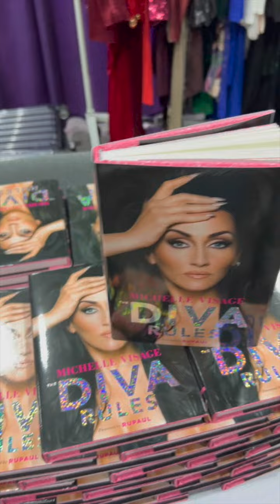RuPaul's Dragcon LA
A montage of highlights from my time attending RuPaul's Dragcon LA 2022